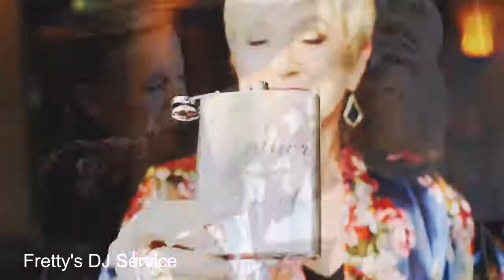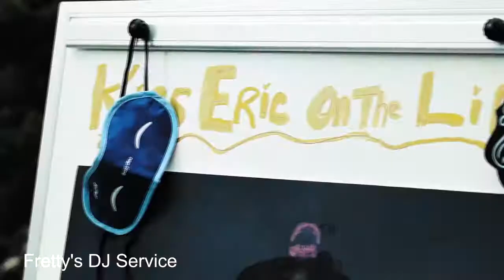Sacramento Wedding DJ Frettys DJ, Limo, & Photobooth Service..KJ2 Productions, @ Wine & Roses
Wedding at Wine & Roses. Sammy Cemo's beautiful daughter, Karlee got married to Eric McIntosh. The best venders around were in the house. KJ2 Productions is the most creative and awesome production company around. Taro owner of Mukuni's was the minister, & Frettys Pro Dj Service made sure this wedding was fun and exciting. The guest danced until closing time. Congratulations, Karlee & Eric McIntosh Thank you!